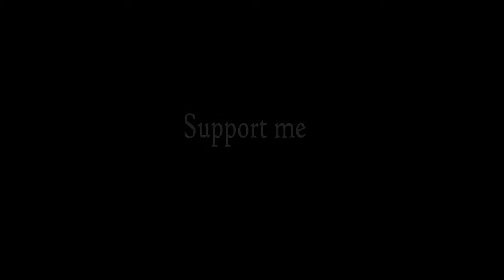Handmade clay house or mud temple | mati diye rokomari | amazing clay art | video-6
As stated or shown in this video,Handmade clay house or mud temple, so if you want to get an idea about pottery or enjoy it, don't forget to watch this video.

Welcome to my "Mati Diye Rokomari" YouTube channel.
I am an Indian.  India is my country, the soil of this country is my mother.  So I salute this motherland.

            Hello friends, I hope you are well and I pray to God that you will be well.Sometimes the "Desher Mati" YouTube channel tries to give a little pleasure.Where some extraordinary pottery will be shown.Examples- clay furniture, mud houses, amazing temple designs etc.Besides, I will try to highlight various videos of the village.
I will try to keep the videos short and of good quality.So that the videos are easy to watch and understand.The music used in the background is my own so that no copyright comes to my channel.  Which you may not like.I don't have the habit of writing in English, so I'm sorry if I'm wrong.Each of my videos is a lot of hard work.

                     Video topic

1.Various designs made of clay.
2.Computer coloring of designs
made of clay.
3.Various videos of the village.